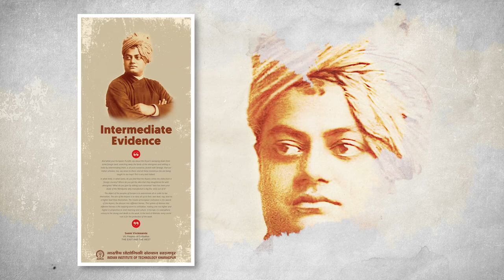Recovery of the Foundations of Indian Knowledge Systems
In addition to the Darwinian one-legged arrow based on competition and aggression, there are higher approaches to explain the rung of civilization. Though the disciple is evolving, the Guide, or the Teacher gets involved as an A PRIORI! This is the involution that precedes every evolution. The Calendar is a Tip of the iceberg that presents this larger science of Involution as an A priori to evolution as determined by Darwin and the Colonial Aryan Invasion Myth! It is supported by the latest and most modern Sciences of Cosmic Matrix by Scientist James Lovelock and Lynn Margulis; Deep Ecology by Gregory Bateson and Arnst Naess, and Hierarchy of Minds and Needs by Sri Aurobindo and Abraham Maslow ! These truth-foundations, the Calendar points out. The Calendar being the Tip of the Iceberg therefore disapproves the Aryan Invasion error backed by skewed migration dates and figures, determined by racial superiority, and further driven by apartheid, and Colonialism in the name of Genetics ! Whereas the doctrine of the Aryan Sages has nothing to do with aggression and Invasion by racial exclusion, but Altruism and Cosmic sovereignty governing racial assimilation, inclusion of all to highest spiritual awakening!